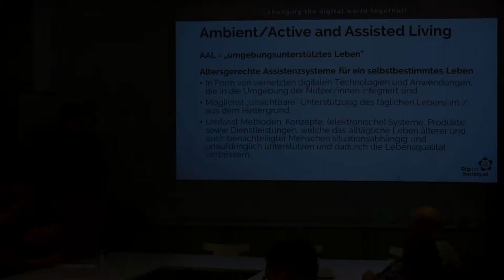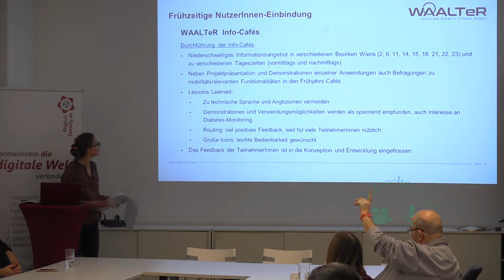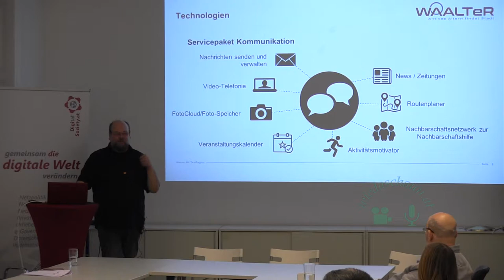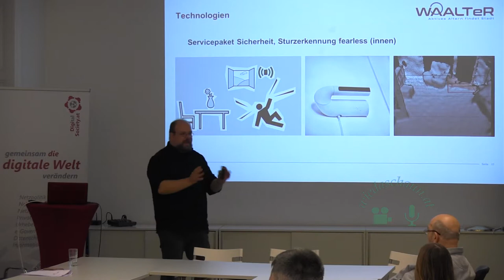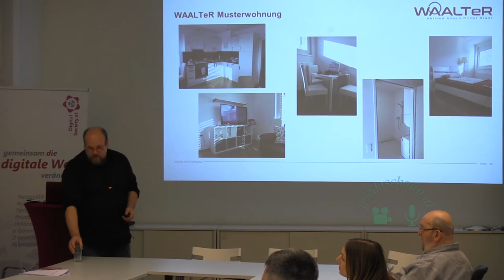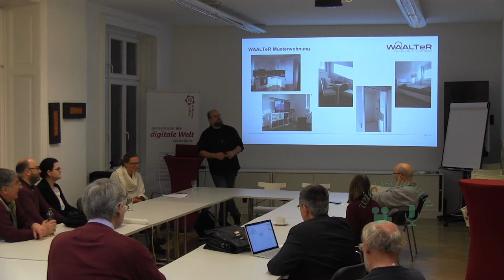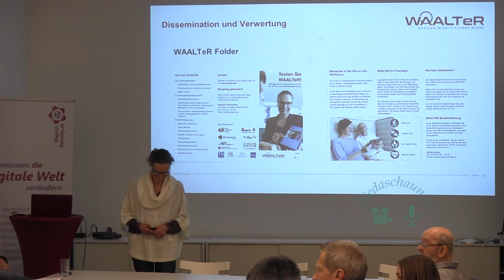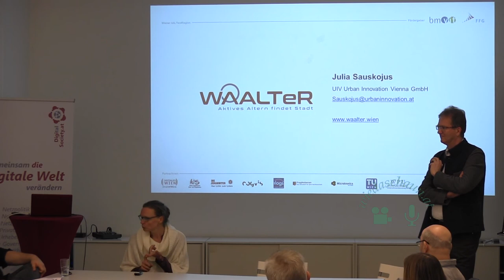Digitalk: Active and Assisted Living (AAL)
„Active and Assisted Living“ (AAL) ist das Synonym für die Entwicklung von Produkten und Dienstleistungen auf der Basis von Informations- und Kommunikationstechnologien mit besonderem Fokus auf die Bedürfnisse von älteren Menschen. Durch innovative und anwenderInnenfreundliche Entwicklungen wird  die Lebensqualität älterer Menschen, ihre Selbständigkeit, ihre Sicherheit und ihr Wohlbefinden erhalten bzw. gesteigert. Ein möglichst selbständiges Leben im privaten häuslichen Umfeld über möglichst lange Zeit soll gewährleistet werden.

Nach einem globalen & lokalen (Österreich) Überblick zu AAL wird das Forschungsprojekt „Wiener Active and Assisted Living Testregion“ vorgestellt. (WAALTeR) ist ein aktuelles Forschungs- und Praxistestprojekt in der Stadt Wien, das vom Bundesministerium für Verkehr, Innovation und Technologie gefördert wird.

Im Rahmen des Projektes werden bereits vorhandene Technologien so zu einem System kombiniert und aufbereitet, dass sie einfach in der Handhabung sind und ohne Vorkenntnisse verwendet werden können. Die Nutzung dieser Technologien soll hilfreich und sinnvoll in den Alltag integriert werden und so zu einer gesteigerten Lebensqualität beitragen.

Referenten
 DI Julia Sauskojus arbeitet als Senior Expert bei der Smart City Agentur bei Urban Innovation Vienna. Sie ist dort für den Bereich Technologien im Kontext Lebensqualität verantwortlich und fokussiert auf das Thema Active and Assisted Living. Sie hat in Europa und den USA Regionalplanung studiert, europäische und internationale Projekte im Bereich der Regionalwirtschaft und Agglomerationen konzipiert, koordiniert und inhaltlich geleitet sowie Konferenzen organisiert. Ihr großes Interesse gilt zukunftsfähigen innovativen Entwicklungen und ihren Auswirkungen auf die Städte und ihre Bewohnerinnen.

 Mag. Georg Aumayr ist Leiter der Forschung und Innovation der JOAFG und Research Officer der Johanniter International. Er studierte Publizistik- und Kommunikationswissenschaften an der Universität Wien und leistete seinen Zivildienst bei der Johanniter-Unfall Hilfe Österreich (JUHÖ) als Rettungssanitäter ab. Bis 2012 war er als Projektmanager und wissenschaftlicher Mitarbeiter im Forschungsinstitut des Roten Kreuzes angestellt und hat Erfahrungen in EC-Projektarbeit gesammelt. 2012 gründete er mit den Johannitern eine eigene Forschungsabteilung für die JUHÖ. Seit 2016 ist aktives Mitglied in mehreren Gruppen der Europäische Innovationspartnerschaft für Aktivität und Gesundheit im Alter (EIP AHA).